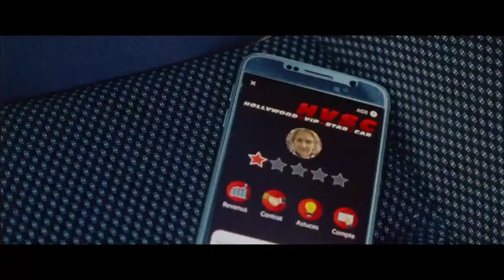Удалить историю — Русский трейлер 2020 1